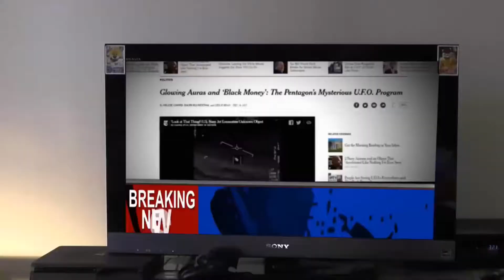Catastrophic One | Official Trailer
Here is a preview for the new web-series coming soon to our YouTube channel and our website, JoeBonett.com. Enjoy this trailer for Catastrophic One.

Synopsis: When two friends Robert and Joe hear about an upcoming alien invasion, they immediately take action and hide out in Joe's garage-based video studio for maximum safety. While the aliens take over, the two buddies must fight for their survival and remain calm, trying not to go crazy.

I'm Joe Bonett, from joebonett.com and I have created projects in the past on YouTube, Kickstarter, social media, soundcloud, and WordPress websites. I am an entrepreneur and would love it if you all took the time to check out the site. I will be uploading a wide variety of original content on it and on the YouTube channel as well. There will be videos, web-series, podcasts, blog posts, top 10s, written articles, and more.

The whole point of the website and network is to inspire and entertain.

Thanks. Series coming soon.